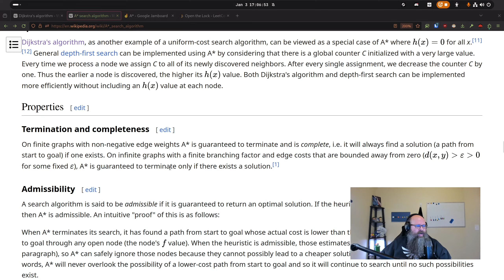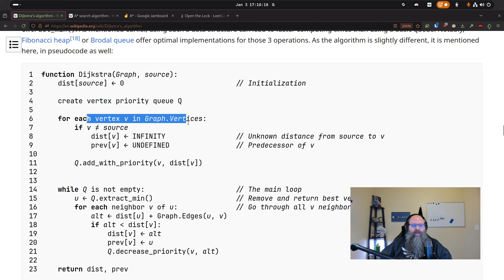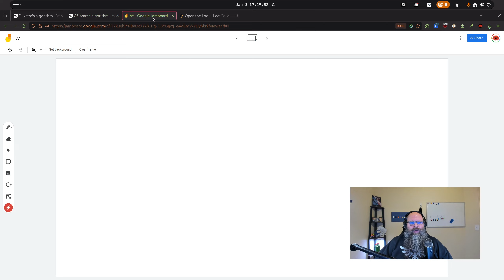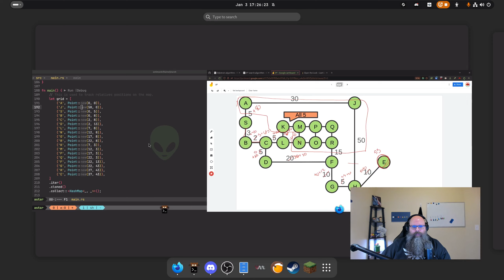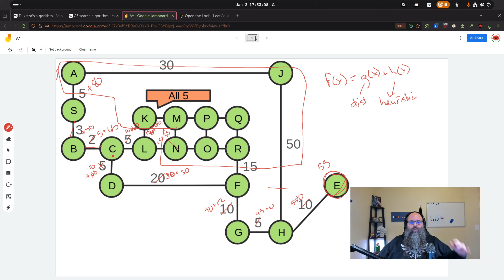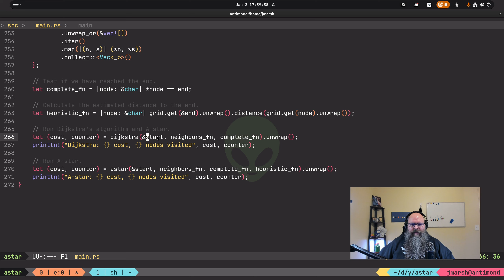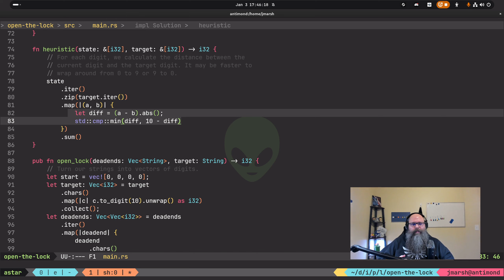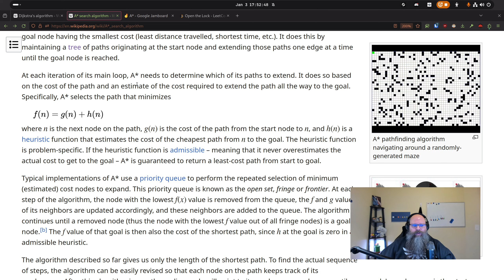A* Algorithm // LeetCode - Open the Lock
I was solving a leetcode problem trying to keep my high from Advent of Code and found one that lends itself to the A* algorithm. You can think about it as Dijkstra but with a heuristic function to calculate how close it gets you to the goal. We'll talk about all the details but it's definitely something to have in your toolkit for problem solving!

0:00 Introduction
03:36 Dijkstra Review
10:28 Astar Intuition
12:43 Astar Algorithm
21:15 Graph Code
29:53 Open the Lock Problem
38:26 Open the Lock Solution
45:25 Conclusion